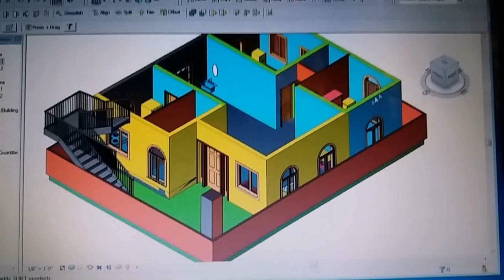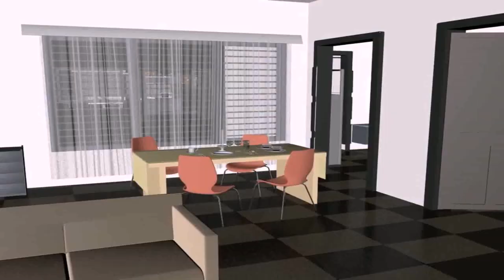30 40 House Design India (see description) (see description)